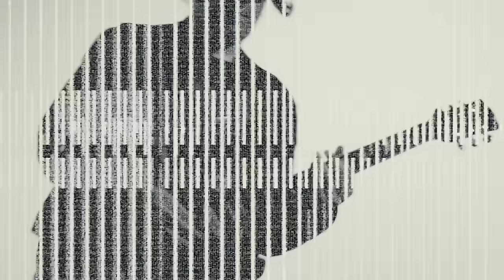The Protagonist - Mono Maniac (Official Video)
"Mono Maniac" is the debut single from The Protagonist's "Absolute Attitude" album.

Lyrics: R.S.Rush
Produced by: The Protagonist
Mastered by: Simon Heyworth (SuperAudioMastering - Devon/UK)

MONO MANIAC FEATURES:
R.S.Rush:Vocals, Guitars, Drums, Synthesizers.
Kuzman: Guitars,Bass, Synthesizers, Keyboards.

LYRICS:

You’re just a parasite
Feeding your love in ones and zeros
You’re just a virus
Living your life in ones and zeros

You’re a mono maniac
(Not a stereo)
I’m a soul survivor
(Dreams that you can’t dream)
(Not a mystery)
I’m a soul shaker
(Colors flying away)

You’re just a psychopath
Existing in the speed of light
You’re addicted to treacherous ways
Feeding your life with the scum of numbers

The past is gone tonight
Like an ink on water we’ve faded away
Plastic shadows in our hearts
Won’t let our souls fly away

(Not a stereo)
(Not a mystery)
(Colors flying away)

Here we sail on into this silence
Whispers in this world of violence
Hear the dreams of our youthful silence
Hear the whispers of our violence

(Not a stereo)
(Scum of numbers)